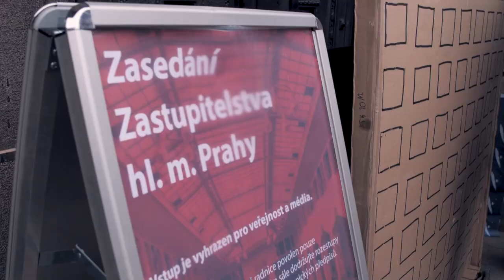Remízek x NNŽ: Happening "Chceme kvalitní čtvrť" / citizen mood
Režie: Adéla Kaiserová
Kamera: Tom Hlaváček
Střih, postprodukce: Artem Bakhmutin
Mix zuvku: Eliška Blauberová
Dramaturgie: Kryštof Zvolánek
Produkce: Tvůrčí produkční skupina Remízek z. s.

Zcela objektivně:

👉 Developerská lobby ovládá Prahu. Skrze ovlivňování politiků a veřejného mínění prosazuje nevýhodné změny územních plánů na rozprodaných pozemcích.
👉 I proto sledujeme, jak si na tom stojí lidé, kteří tráví svůj čas oponentuře současné neoliberální ideologie rozvoje města.
👉 Například skupina obyvatelů Žižkova a Malešic pro vyslyšení udělala následující:
✅ sepsali petici s konkrétními požadavky
✅ sehnali tisíce podpisů
✅ aktivně věnují stovky hodin času práci, která se bez přehánění podobá detektivce
✅ komunikují s širokým spektrem lidí a profesí na desítkách schůzek
✅ aby mohli přijít na magistrát na slyšení, musí si vzít volno z práce či sehnat hlídání
❌ zastupitelé v době projednání ani nejsou v sále, aby si je vyslechli
❌ natož aby občanům odpověděli
❌ Petice je formálně "vzata na vědomí" a tím končí pro zastupitele v koši
❌ developeři a investoři jsou bráni do debat jako relevantní, občané nikoliv
🦈 “Vzít petici na vědomí.” považujeme za politické selhání a s kamerami budeme nadále sledovat zájmy občanů i v tématech územního rozvoje
🥰 Prosíme sdílejte a pomožte tak zviditelňovat problémy územního plánování. Jedná se o závažný sociální i environmentální problém napříč Českou republikou.
👉 Podpořte Žižkováky a podepište petici: zizkovlidem.cz
👉 Remízek je nezávislé sdružení audiovizuálních tvůrců, kteří zviditelňují zájem občanské společnosti.